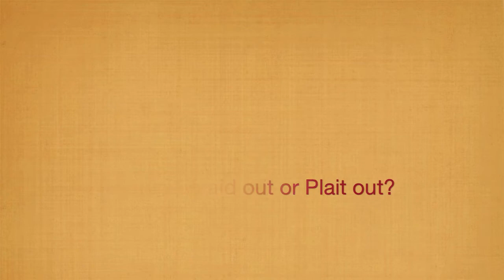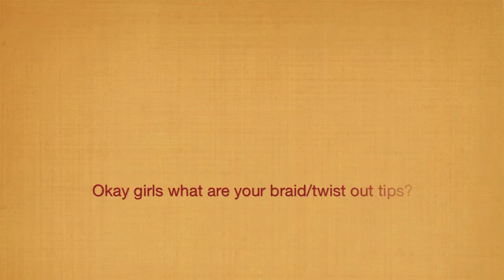Natural Hair #34 - Braid Out or Plait Out?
Braid out results after washing and using the loc method to plait my hair.

God Bless

Si

Instagam: Kinkierthanmost